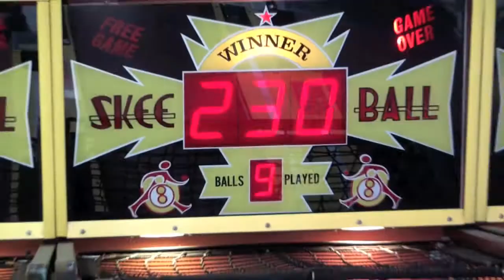IT HAS FINALLY ARRIVED!